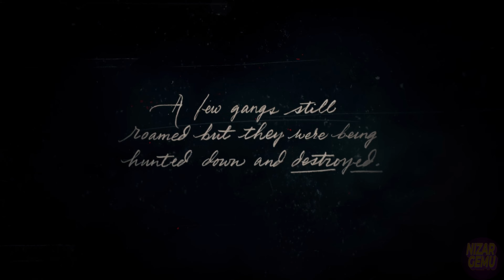Chapter 1 Colter | Red Dead Redemption 2 Walkthrough Gameplay Part 1 | Full Gameplay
Red Dead Redemption 2 is a 2018 action-exploration video game developed and published by Rockstar Games. The game is the third entry in the Red Dead series and is a prequel to the 2010 game Red Dead Redemption. The story is set in 1899 in a fictional representation of America Western, Midwest, and Southern States and centers on Arthur Morgan, an outlaw and member of the Van der Linde gang. Arthur must face the setbacks of the Wild West while trying to survive against government forces, rival gangs, and other enemies. The game's story also centers on fellow gang member John Marston, the protagonist of the first Red Dead Redemption. Red Dead Redemption 2 is a Western-themed action-exploration game. Playable from a first- or third-person perspective, the game is set in an open world featuring a fictionalized version of the United States West, Midwest, and South in 1899, during the second half of the Wild West era and the turn of the twentieth century.